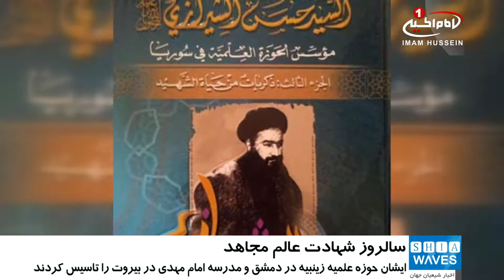شانزدهم جمادی الثانی، سی و هشتمین سالروز شهادت عالم مجاهد، آیت الله سید حسن شیرازی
شانزدهم جمادی الثانی مصادف است با سالروز شهادت اندیشمند بزرگ و عالم مجاهد «آیت_الله_سید_حسن_شیرازی» علیه الرحمه.

شانزدهم جمادی الثانی سالروز شهادت «آیت الله سید حسن شیرازی»، برادر مرجعیت شیعه «آیت الله العظمی سید صادق شیرازی»مدظله به دست عناصر حزب بعث عراق است.

شهید آيت الله سید حسن شیرازی در سال ١٣٤٥ قمری در شهر مقدس نجف چشم به جهان گشود و پس از تحصیل علم نزد اساتیدی چون پدرشان «آیت الله العظمی سید میرزا مهدی شیرازی» برادر بزرگشان «آیت الله العظمی سید محمد شیرازی» و «آیت الله العظمی سید محمدهادی میلانی» و «آیت الله العظمی شیخ محمدرضا مسجد شاهی اصفهانی» به درجه اجتهاد رسید.

این مجتهد مجاهد، فعالیت های بسیاری در زمينه مقابله با تفکر کمونیستی داشت که به در آن زمان به کشورهای اسلامی خصوصا کشور عراق هجوم آورده بود و به همین خاطر توسط رژیم بعث عراق دستگير و زندانى شد.

الخميس - ١٧ جمادي الثاني ١٤٣٨